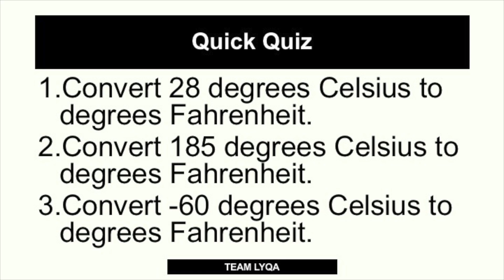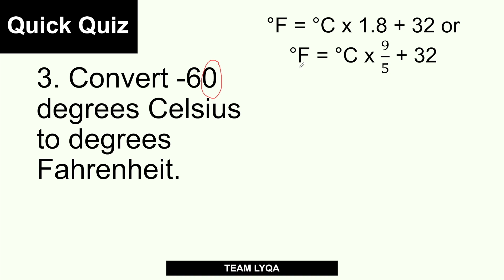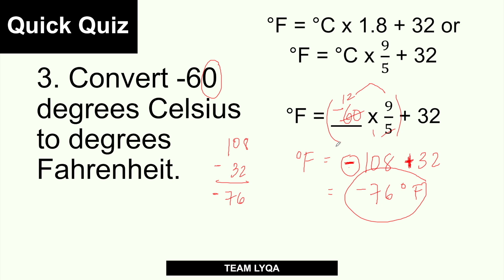Quick Quiz: Converting Celsius to Fahrenheit - Converting Units - Civil Service Review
Here's the quick quiz for the lecture on Converting Celsius to Fahrenheit. If you haven't seen that yet, you can watch it here:

Happy learning!